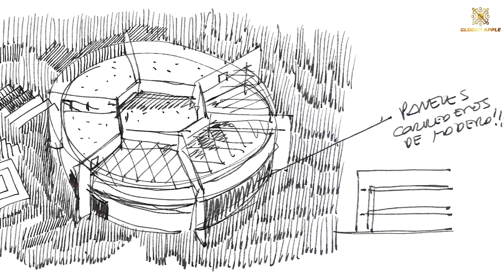Lionel Messi Life Style & Net Worth I 2022 I Lionel Messi Earning I Lionel Messi Wife I Lionel Messi